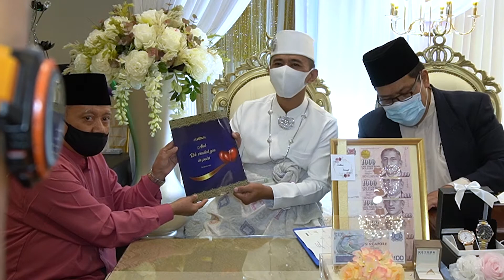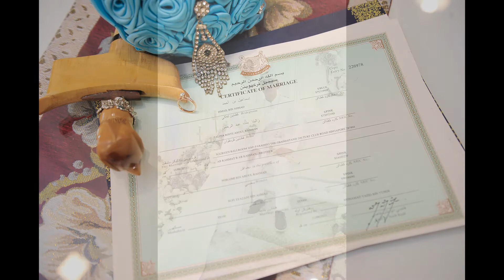Majlis Perkahwinan Ismail 💘 Zalina ( June 2021 )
" Selamat Pengantin Baru to our Newly Wed Couple -- Ismail 💘 Zalina

 May you have a Blissful Marriage that will Last till Eternity!!! In Syaa Allah "

 Name : Ismail 💘 Zalina
 Official Videographer : Nazz Elmi Photography
 Event : Majlis Perkahwinan ( Traditional )
 Date : June 2021

 Nazz Elmi Photography
 Unique & Creative Moments at an Unbeatable Price with High Quality Product & Extremely Friendly Services.

 - Name of Bride / Groom
 - Date of Event
 - Date of 1st Appointment

 "LIKE" us NOW to receive the latest Update and Promotion.